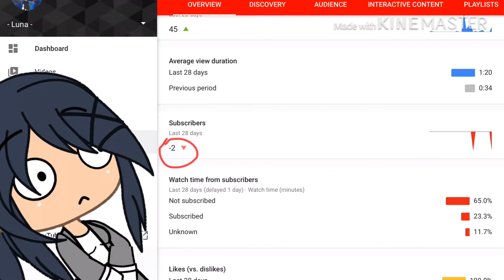Gosh Darn...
WHYYY